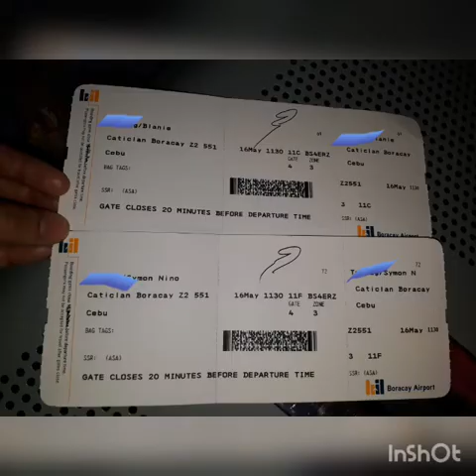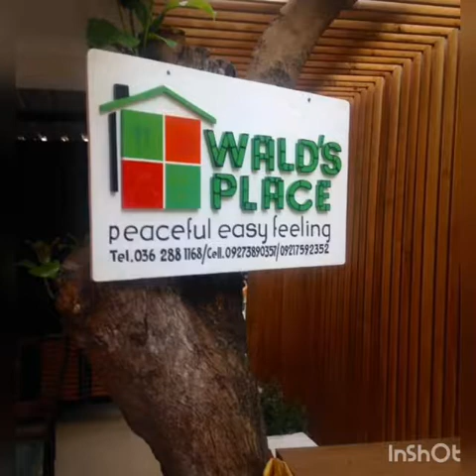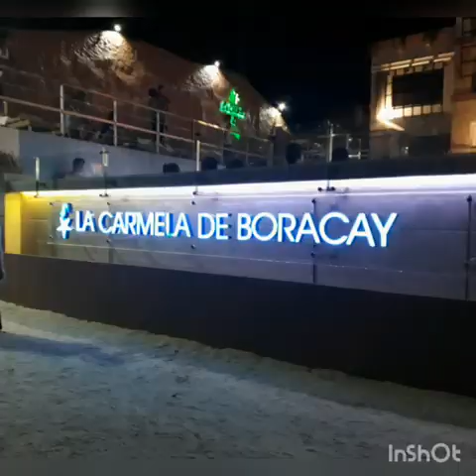New Boracay - Vacation with Family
Exploring Boracay with my family during my vacation in Philippines last year.